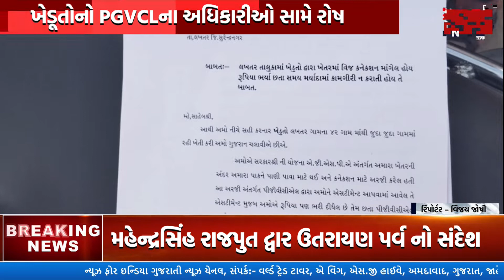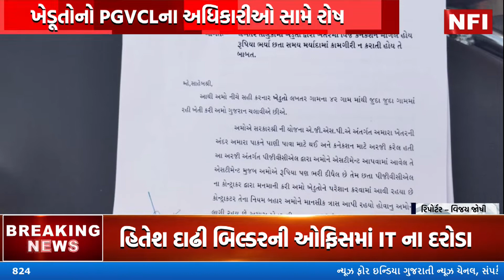થાંભલા અંતર્ગત લખતર મામલતદારને આવેદનપત્ર#lakhatar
Top Headlines
News Flash